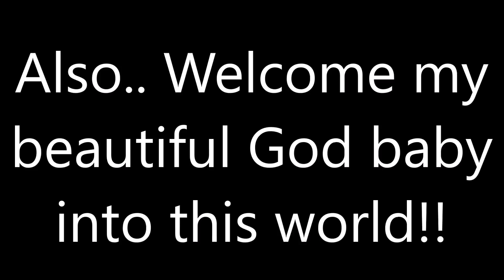CELEBRATING INDEPENDENCE!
♥ ♥ ♥ ♥ ♥ ♥READ ME♥ ♥ ♥ ♥ ♥ ♥

Address to:
Olivia Rose